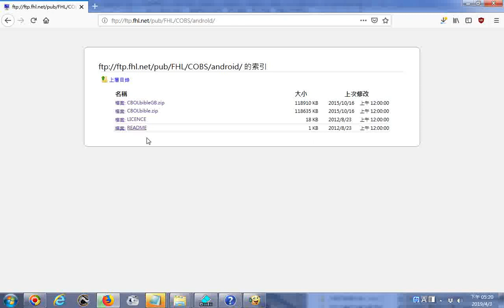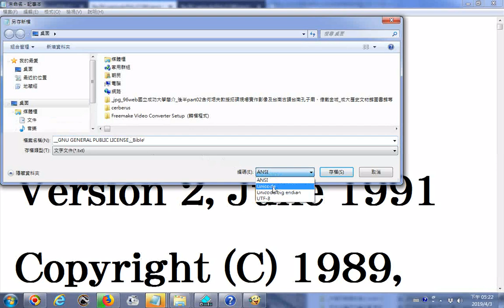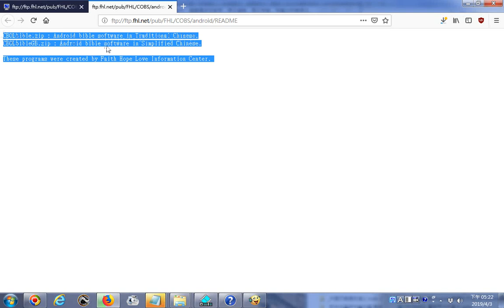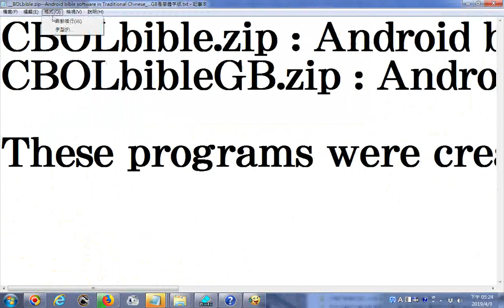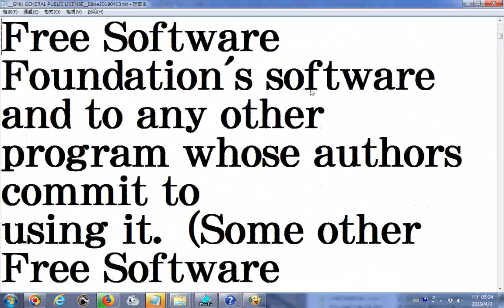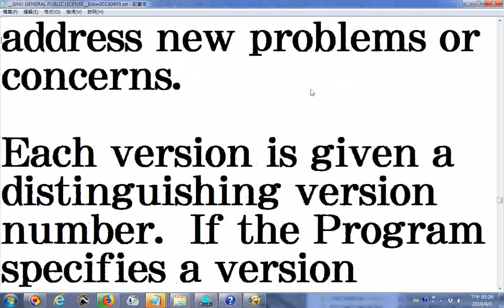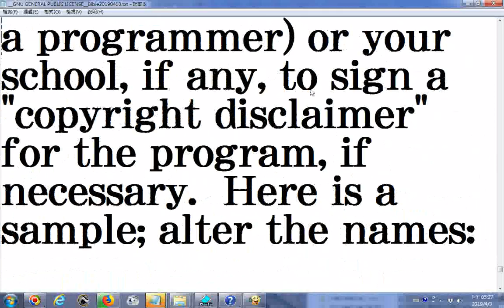20190403瀏覽聖經中英對照 信望愛聖經工具資源下載 有手機程式App可搜尋Google play